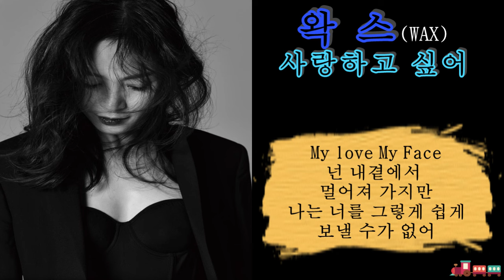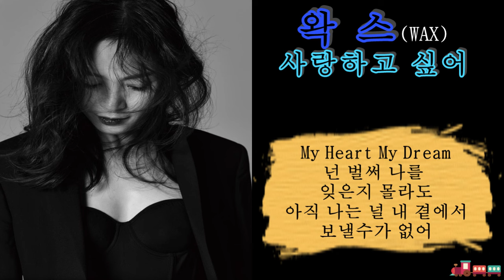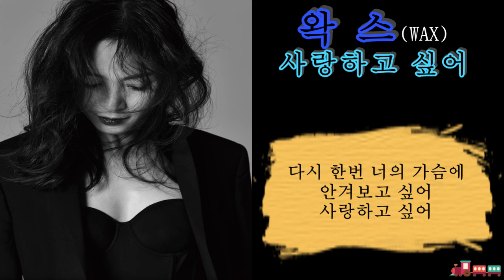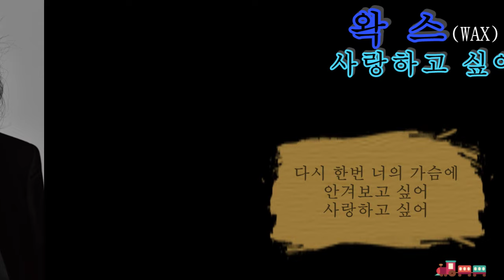왁스 - 사랑하고 싶어